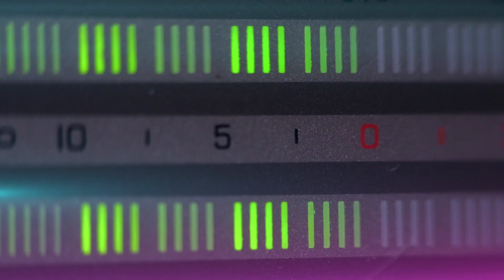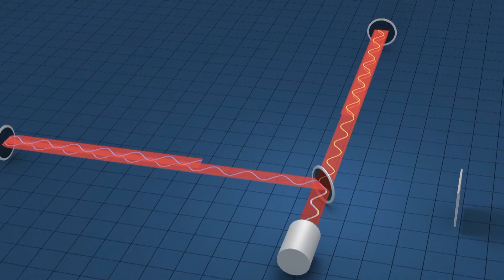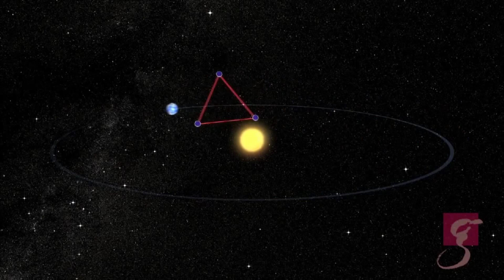How The LIGO's Discovery Validated Einstein's Theory | Breakthrough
Experience the ground-breaking moment when the Laser Interferometer Gravitational-Wave Observatory (LIGO) detected faint disturbances from deep space, validating Albert Einstein's theories and opening a new window on the cosmos. Understand the January 2017 discovery, and how these gravitational waves provide a front-row seat to the events of the Big Bang. Follow the journey of this remarkable discovery and understand how it brings the universe closer, unveiling the intricate dance of gravitational waves. Join us to explore the profound implications of this monumental achievement in astronomy and physics.

Breakthrough, Gravitational Waves: Rewinding Time

Gravitational Waves from three billion light years away have reached Earth -- the latest discovery from a new branch of astronomy that one day could give us a front-row seat to the Big Bang.